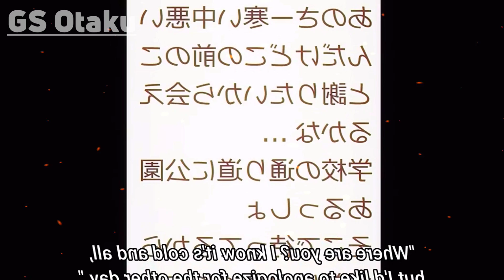Horimiya: The Missing Pieces Season 2 Episode 4 Explained in Hindi || Anime Explain || Yuzaaki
Credit - Horimiya: The Missing Pieces

About : Yuzaaki is a youtube channel where you will find amazing videos .

Thankyou ❤️❤️

• Title - Horimiya: The Missing Pieces
• Broadcast - Saturday at 23:30 (JST)
• Producers - Aniplex, Square Enix, Mainichi Broadcasting System, Movic, Kanetsu Investment, Global Solutions, Mirai-Kojo
• Studios - CloverWorks
• Source - Manga
• Genre - Romance
• Theme - School
• Demographic - Shounen